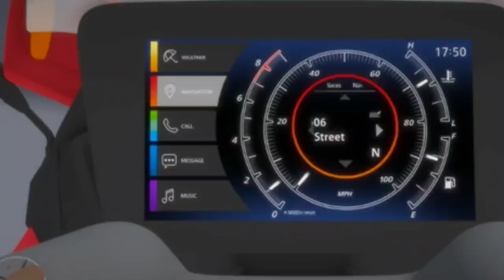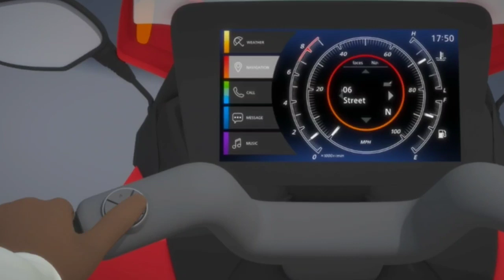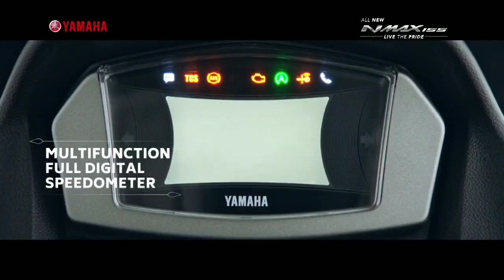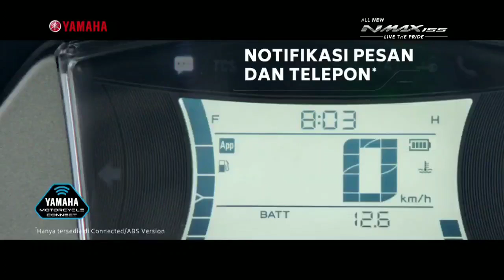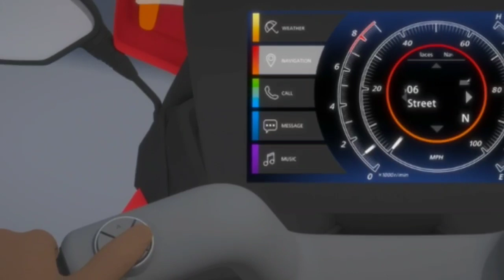Honda Siapkan Teknologi Bisa Connect Motor ke Ponsel, Lebih Canggih Dari Yamaha All New NMAX 2020.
Makin Ketat, Honda Siapkan Teknologi yang Bisa Sambungkan Motor ke Ponsel, Lebih Canggih dari Fitur Yamaha All New NMAX 2020.